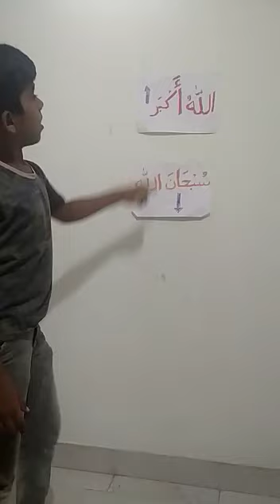Kids preperations for RAMADHAN ♥Lesin& Anva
Video from Shameela Pulikkal